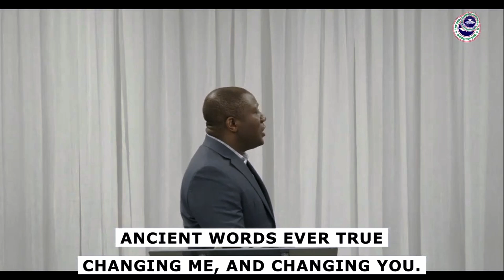Victory III - 23rd January, 2022. ( The Word )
Welcome to RCCG Living Word Assembly.

If this is your first time here, the entire family says “Thank You”  for taking a step and making the decision to come worship with us today. Hope you are richly blessed!

At Living Word Assembly, we want to get to know you and we have a form specially designed for you. Please follow this link to fill it

If you gave your life to Christ during the course of this service, we welcome you into the body of Christ.
To cheerfully give whatever God has laid in your heart; offering, tithes, etc please